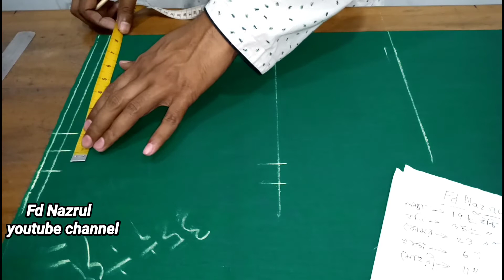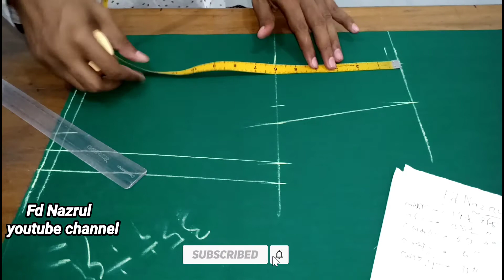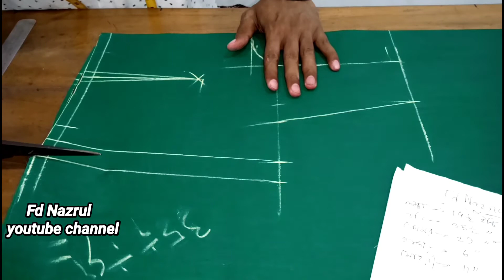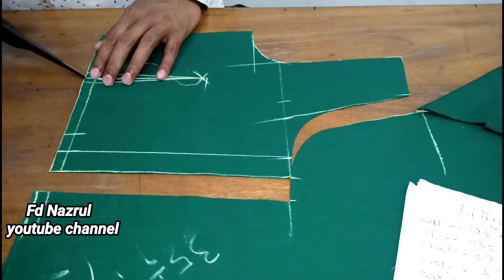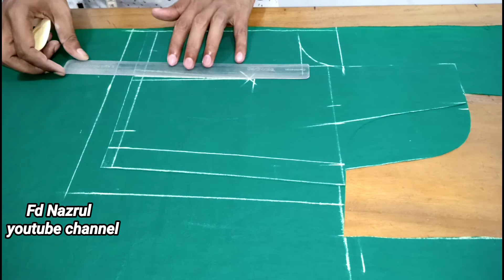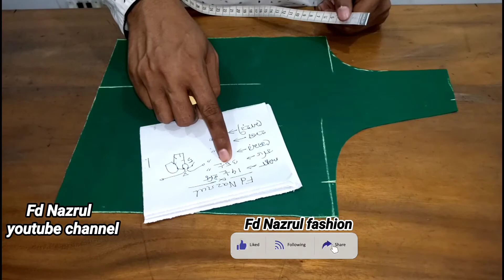টিকিনের মাপসহ ৩৫ বডির শাড়ীর ব্লাউজ সুত্রসহ কাটিং/35 size step by step cutting bangla/ blouse cutting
Fdnazrul চ্যানেলে স্বাগতম।আজকে আপনাদের সঠিক নিয়মে ব্লাউজ কাটিং করে দেখাব।